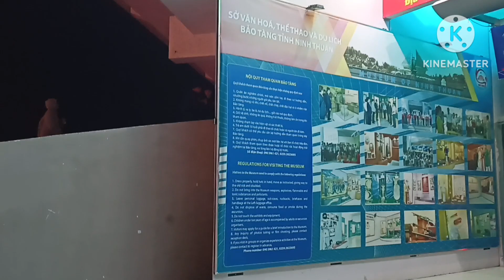Chào Tạm Biệt 2022 Đón Chào 2023 Vạn Sự Viên Mãn